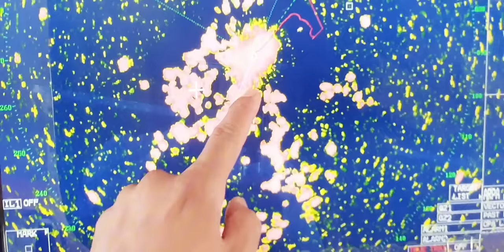TUNA HUNTING AT THE PACIFIC (SEAMAN'S LIFE)